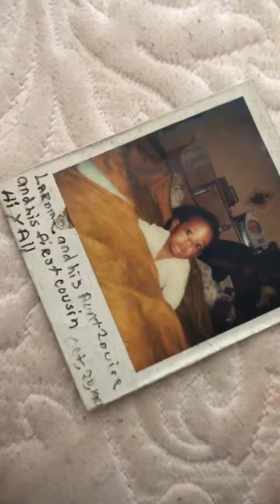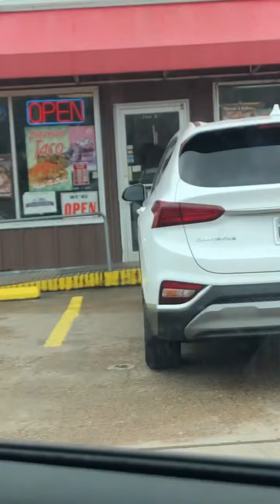vlog | Fishing with the Freemans (almost got attacked by BEES!)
This video was specifically filmed for a IGTV but it was too large when I shortened it it still didn’t want to upload so here it is!

Just a day in the life with me and my family